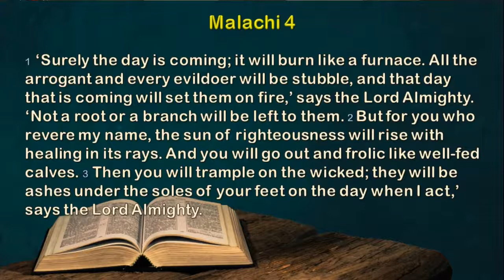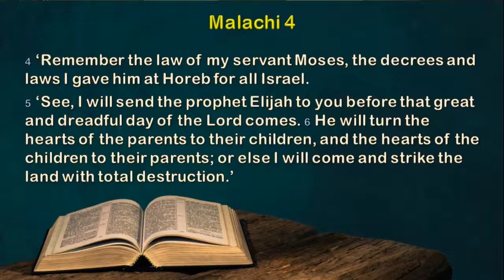7 Dec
Malachi 4
Kevin Jones